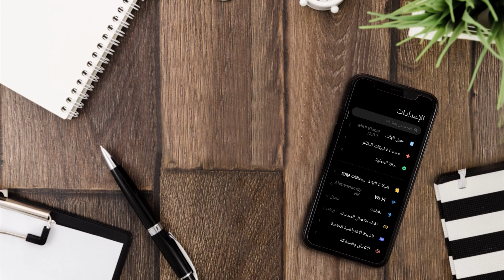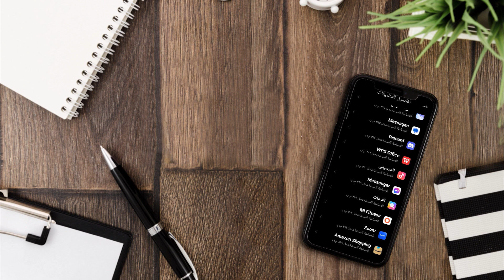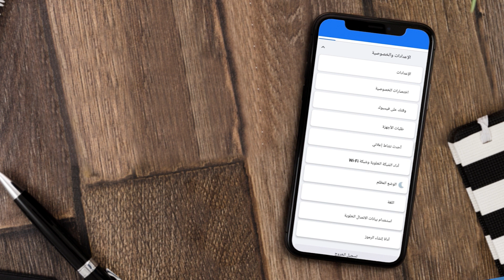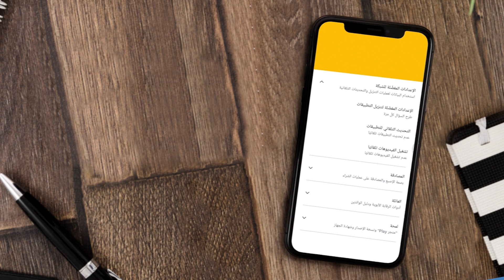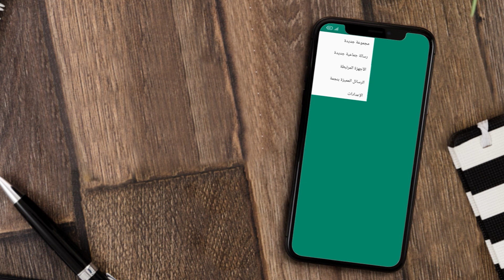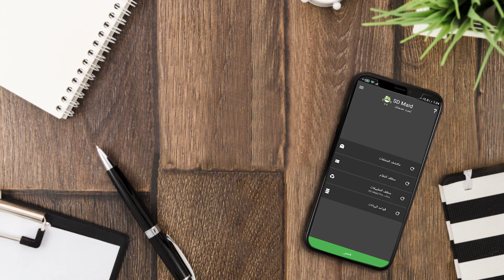حل مشكلة ذاكرة الهاتف ممتلئة ومنع حدوثها مجدداً | تفريغ مساحة الهاتف الجوال في 5 خطوات !!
ازاي تفضي مساحة هاتفك الجوال او تفرغ مساحة الايفون الخاص بك بدون ما تمسح ملفاتك ولا تخسرها في 5 خطوات فقط مع نصايح عشان المساحة متتمليش بسرعه تاني...

00:00  مقدمة
00:22 الطريقة الاولي
01:22  الطريقة الثانية
03:51  الطريقة الثالثة
05:37  الطريقة الرابعة
06:38  الطريقة الخامسة
07:27  مراجعة

see you :)